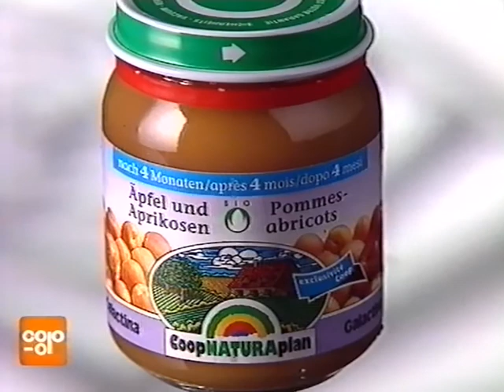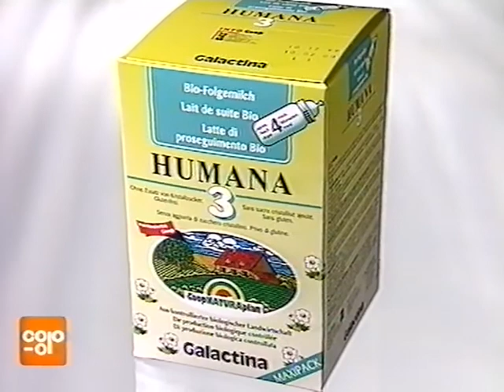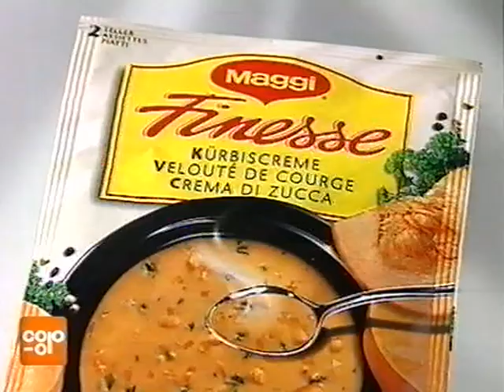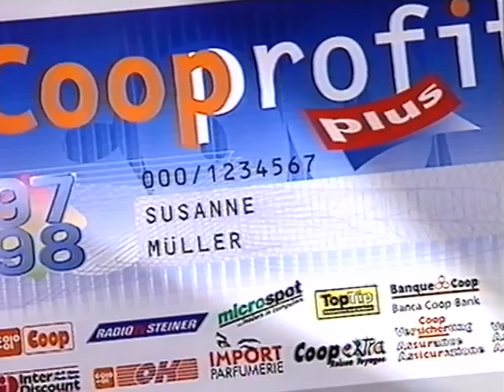Coop Mittwochstudio, Folge 1030 vom 14. Oktober 1998